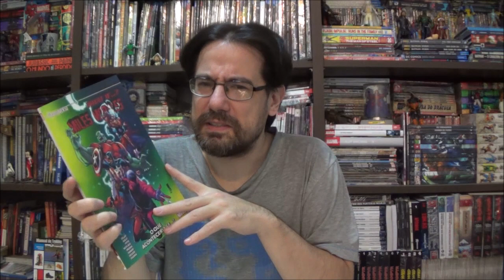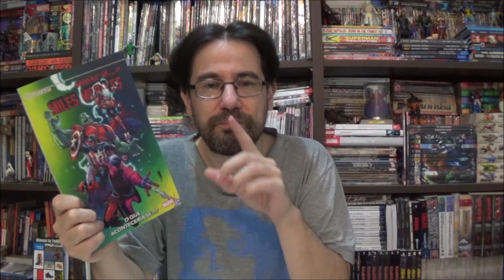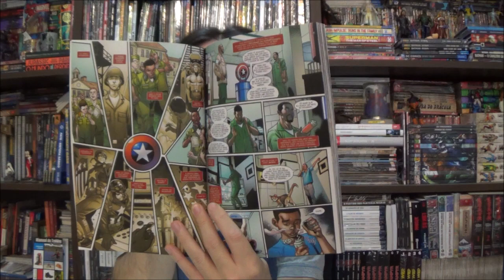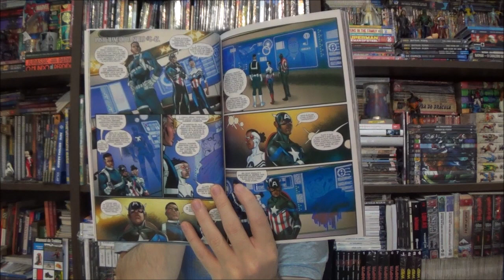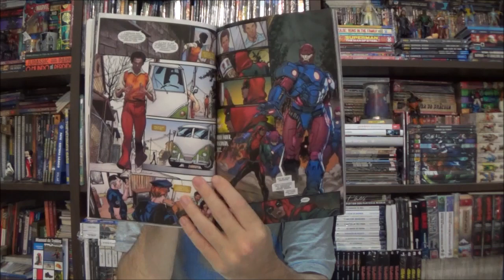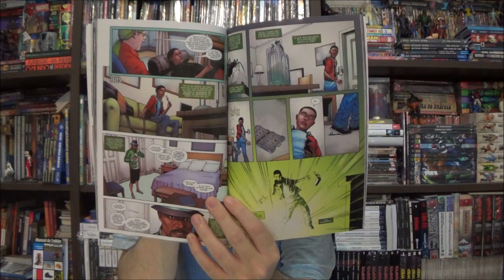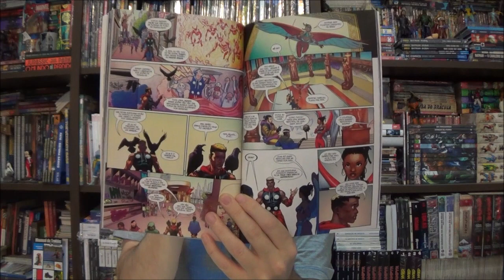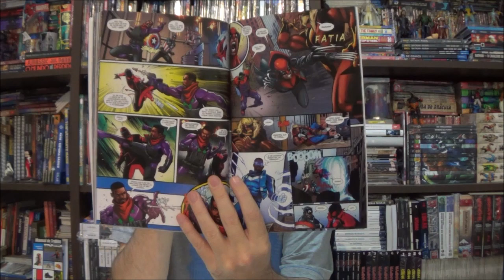Chapéu do Presto - Aranhaverso: O que aconteceria se... Miles Morales?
Bem-vindos a mais um Chapéu do Presto, no episódio de hoje vamos voltar ao Aranhaverso com a minissérie O que aconteceria se... Miles Morales?